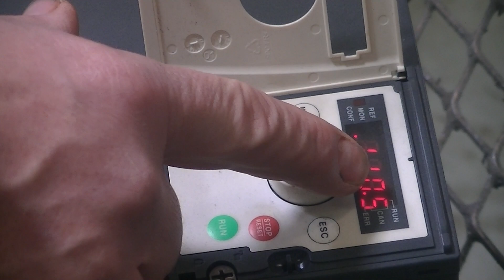WEBCO Altivar 312 Opening Frequency Limits